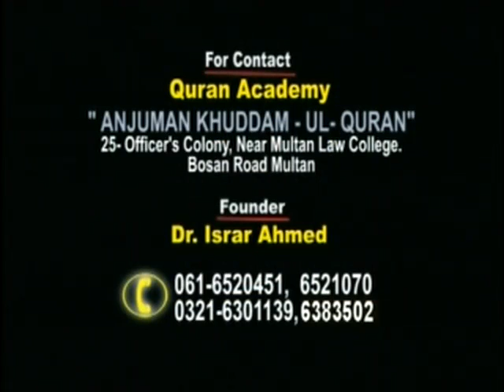Seerat-un-Nabi - 007 Ghazva-e-Hunain Ta Hujat-ul-Widah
Seerat-un-Nabi saw Topics By Shuja Uddin Shaikh